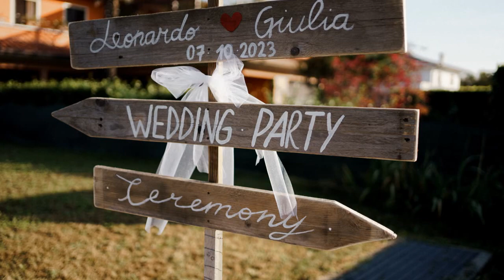Leonardo e Giulia Villa Ca'Sette